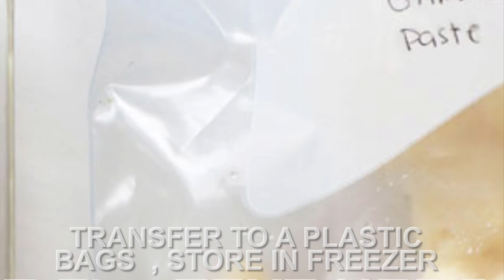معجون الثومه الصحي ، اعمليه بالبيت , سنه بالثلاجه او الفريزر ما بتغير لونه ولا طعمه .Garlic paste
ثومه مقشره بهرسها  بالخلاط ، احطها بالبرطمان ، اضيف زيت زيتون وليمون بالتساوي ، اغلقه باحكام .
احتفظ فيه بالثلاجه لسنه .

للاحتفاظ فيه بالفريزر بحط نصف م ص من الثومه المهروسه بقالب الثلج ، بعدما يجمد بالفريزر اعبيه باكياس بلاستيك واحتفظ فيه بالفريزر .

صحتين وعافيه .